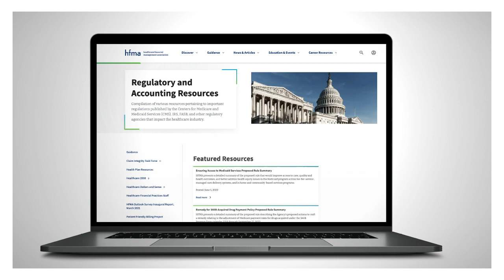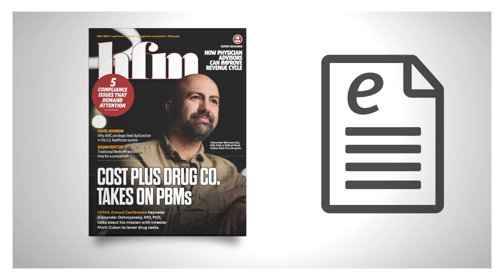Get Started with Your HFMA Membership